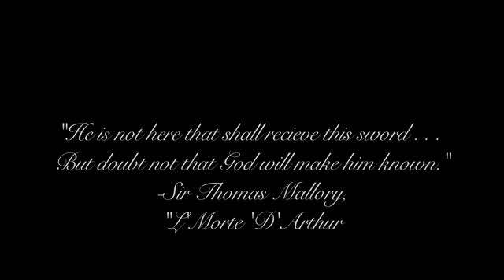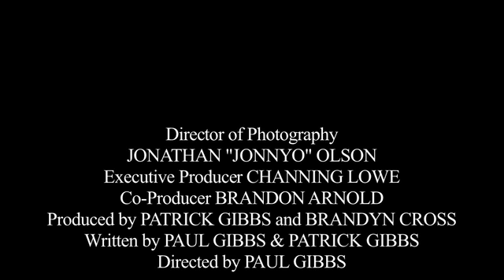"Dreamworld" trailer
A trailer for "Dreamworld", a fantasy/adventure, a modern day retelling of the King Arthur legend.
Temporary music track - James Horner's "Willow."